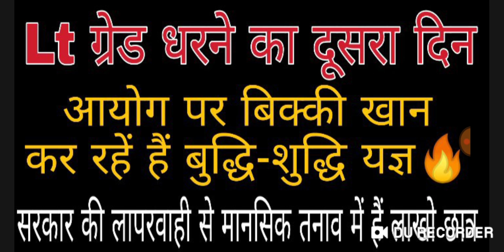LT ग्रेड धरने का दूसरा दिन | आयोग पर हो रहा है है बुद्धि शुद्धि यज्ञ. Lt gread lettest news |69000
LT ग्रेड धरने का दूसरा दिन | आयोग पर हो रहा है है बुद्धि शुद्धि यज्ञ. Lt gread lettest news |69000 teacher bharti lettest news, uptet, ctet, tgt pgt, prt, upsc, uppsc, mpsc rpsc